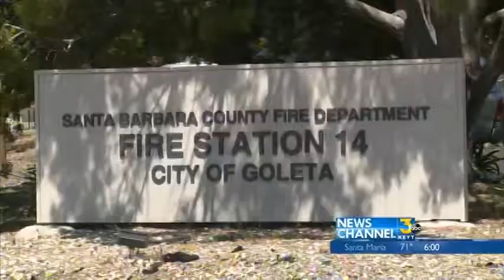High Fire Season Begins Monday